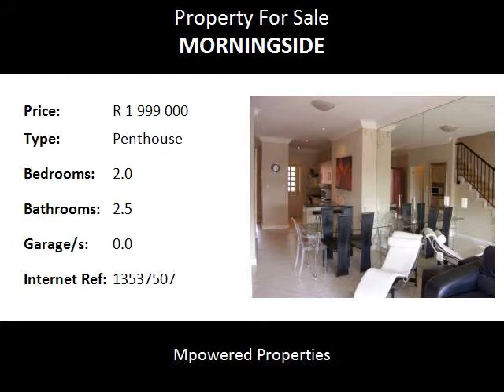2.0 Bedroom Penthouse For Sale in Morningside, Sandton, South Africa for ZAR R 1 999 000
Bedrooms: 2.0
Bathrooms: 2.5
Garages: 0.0
Price: R 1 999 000

Property Description:

All offers will be entertained.
Just move in and start living.
This is a once in a lifetime opportunity to be the proud owner of this magnificent duplex penthouse.  A  2 bed duplex penthouse, with loads of space and views to die for, situated in a sought after lifestyle development in the very heart of Morningside.
Level one offers a well appointed  kitchen with granite tops, plus a pantry or laundry drying room and a guest loo.  The  kitchen overlooks the lounge/dining which all lead onto a spacious.
Level two offers 2 extra large bedrooms, with high ceilings giving a feeling of spaciousness both with full en suites as well as both bedrooms having patios.
Extras are underfloor heating, granite kitchen tops, separate laundry or pantry, guest loo, 3 balconies/patios, exquisite views, tiled throughout, mirrored lounge wall.
Complex offers 24 hour security, 2 swimming pools and 1 tennis court.  Pristine gardens with fountains. 2 covered parkings.